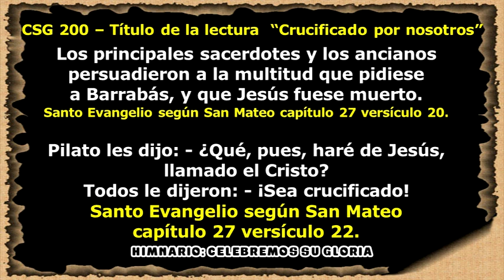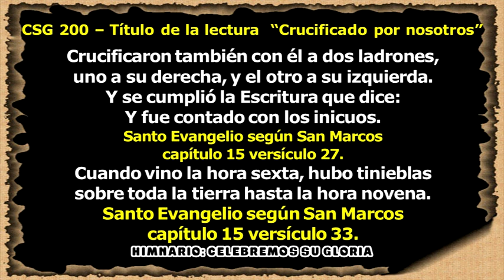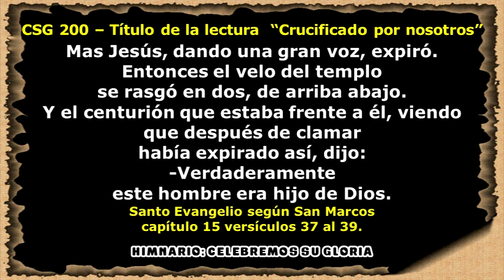CSG 200 LECTURA CRUCIFICADO POR NOSOTROS EN AUDIO Y VIDEO FINAL